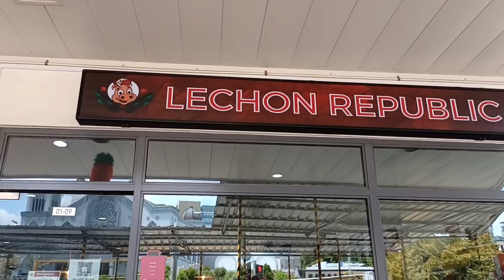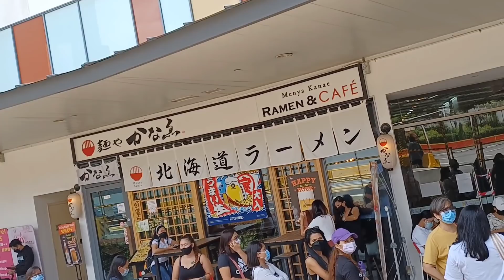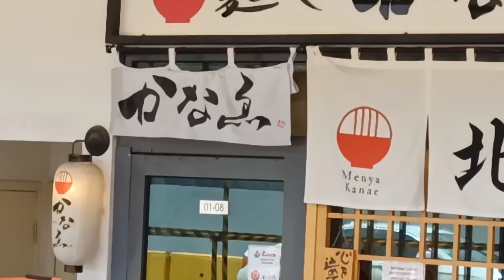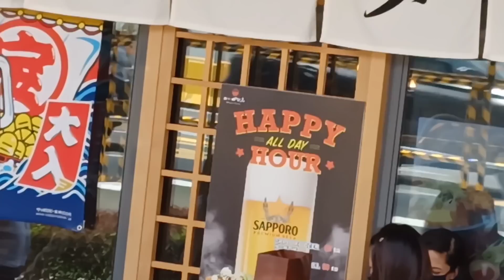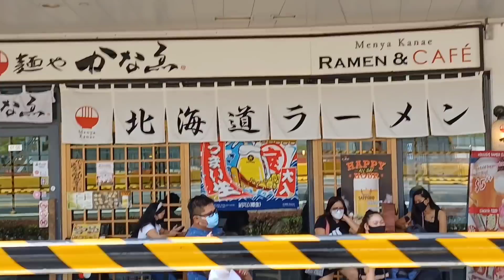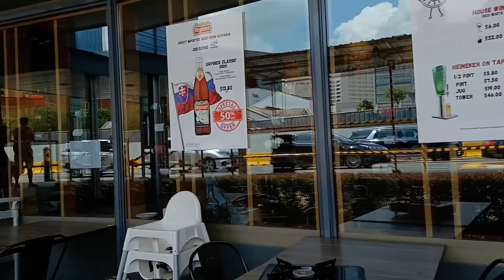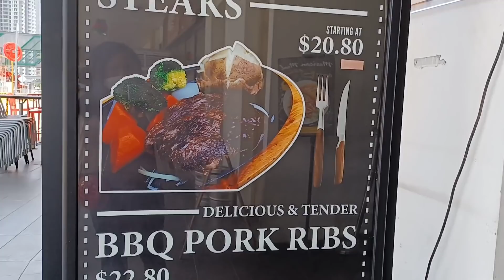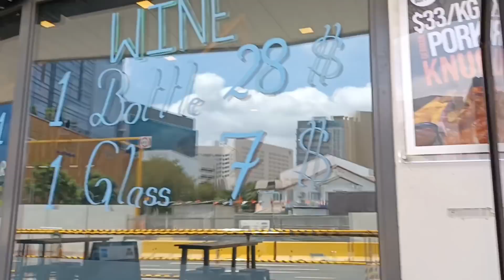Lechon Republic |Haba ng Pila